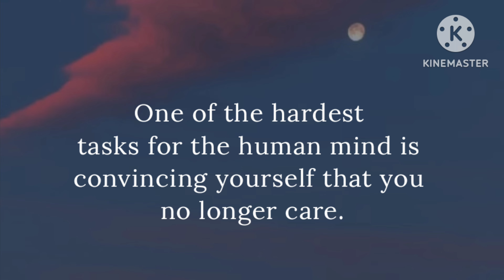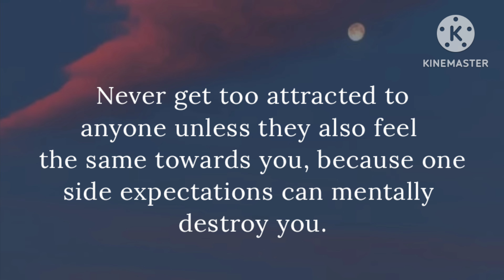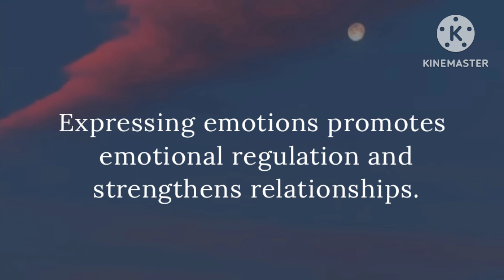When Someone appears in your dream, it means that...!!!! | Psychology Facts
When Someone appears in your dream, it means that...! | Pyschology Facts | Dream Facts

Psychology Facts | Motivational.

psychology quotes on human behaviour
the psychology
Psychology says
psychology of human behaviour
human behaviour of psychology
human behaviour
the psychology quotes
psychology quotes
deep motivational quotes
inspirational quotes
motivation video
success quotes
the quotes
deep quotes
love quotes
inspirational quotes video
psychological facts